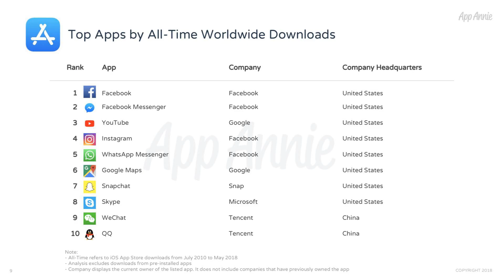Spurs star Son set to be ruled out until next month, Conte reveals